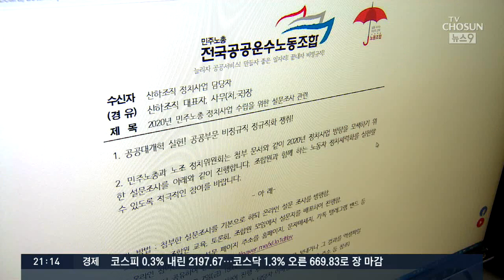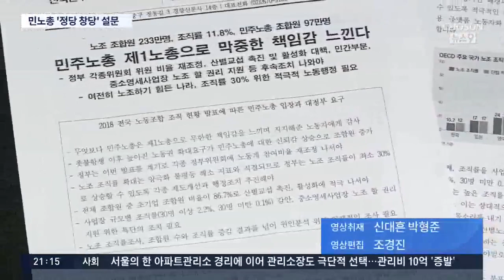'제1노총' 된 민노총, 정당 창당?…설문조사 논란에 "조사일 뿐"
한국노총을 제치고 '제1노총'이 된 민주노총이 조합원들을 상대로 설문조사에서 창당 가능성을 언급하는 문항을 제시했습니다. 최근 준영동형 비례대표제 선거법이 국회를 통과한 바 있어서 만약 민주노총이 직접 창당에 나설 경우 노동계의 정치적 분화 가능성도 있습니다. 하지만 민주노총측은 통상적인 의견 수렴일 뿐이라고 선을 그었습니다.